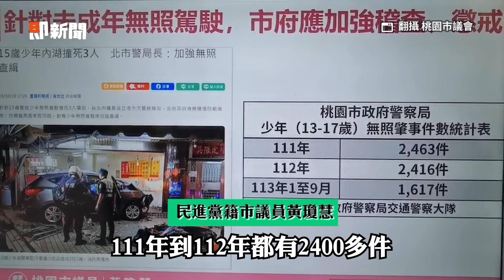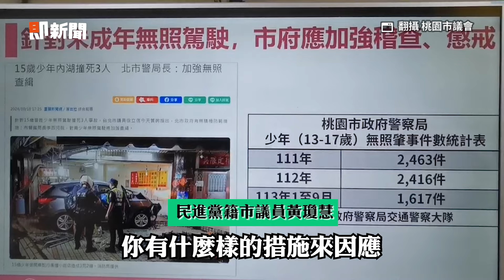桃園15歲男偷開豪車拒檢自撞 黃瓊慧：與女友吵架情緒失控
影片授權：民眾提供、翻攝 桃園市議會

【相關報導】
15歲少年偷開家裡BMW拒檢自撞　黃瓊慧曝：與女友吵架情緒失控
跟女友吵架！桃園少年偷開BMW自撞　警：加強取締+校園宣導